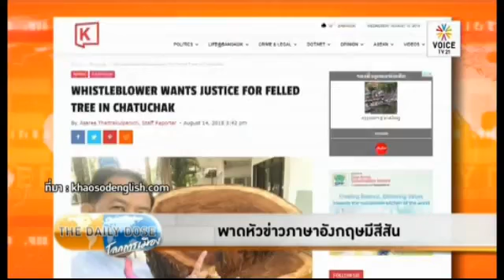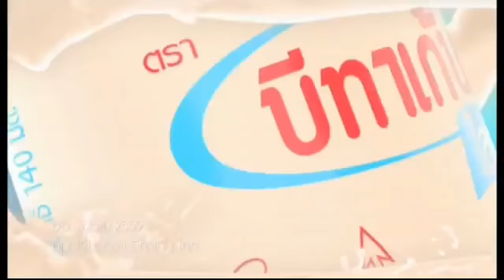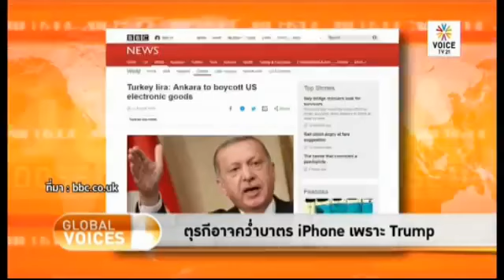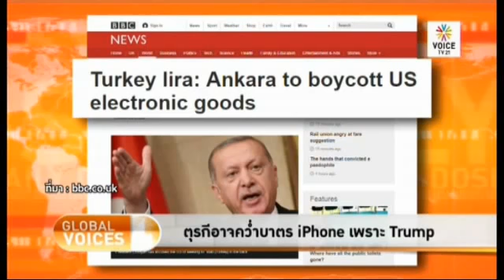The Daily dose 15 สิงหาคม 2018